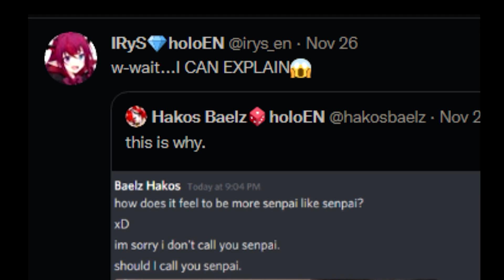IRyS Sama: Love is Rraaaattttt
Here's a little something for everyone today before the BaeRyS Collab tonight which is on Bae's channel!
Don't forget to support the SS BaeRyS!!
Source: | 0:01 ~ 0:02
Title: 【MINECRAFT】Building stuff for Portal!! (finally?)
Date: 09/29/2021

Source: | 0:03
Title: 【HoloEN Among Us】IT'S ULTIMATE SUS TIME
Date:  10/24/2021

Source: | 0:04 ~ 0:05
Date: 09/29/2021

Source: | 0:06 ~ 0:07
Title: ≪HOLO EN AMONGUS≫ SUS!?
Date: 10/24/2021

Source: | 0:08 ~ 0:10
Date: 09/29/2021

Source: | 0:11 ~ 0:14
Title: ≪DEAD BY DAYLIGHT≫ interesting..
Date: 10/28/2021

Source: | 0:22 ~ 0:38
Title: 【Clubhouse 51】Settling the score with Bae!! 【COLLAB】
Date: 10/07/2021
IRyS’ dream is to collab with everyone in Hololive. Here’s a list of the Hololive Members she has already collab with.

♢ HoloEN
✦ 1st Generation ✦『HoloMyth』

♢ HoloID
✦ 1st Generation ✦
Airani Iofifteen

✦ 2nd Generation ✦
Kureiji Ollie
Anya Melfissa
Pavolia Reine

♢ HoloJP
✦ Generation Zero ✦
Tokino Sora

✦1st Generation ✦
Haachama (Akai Haato)

✦2nd Generation ✦
Oozora Subaru

✦3rd Generation ✦『Hololive Fantasy』
Shirogane Noel

✦4th Generation ✦『HoloForce』
Tsunomaki Watame

✦5th Generation ✦『NePoLaBo』
Omaru Polka
Momosuzu Nene

IRyS BEST EN VTUBER!